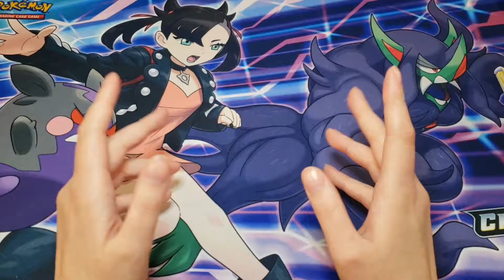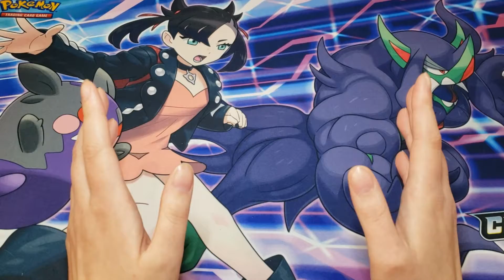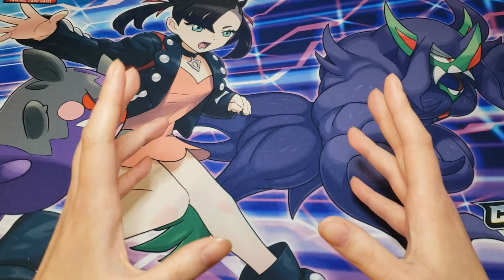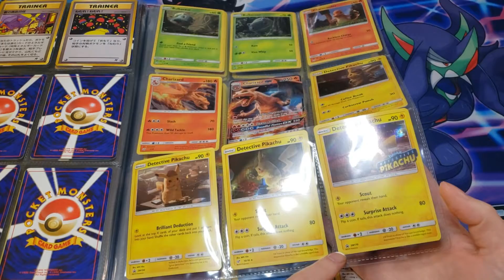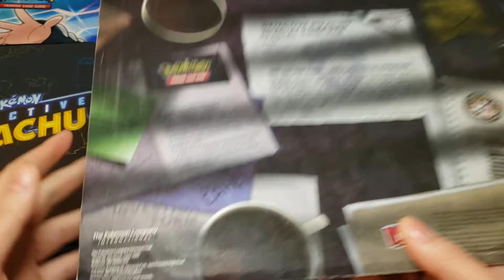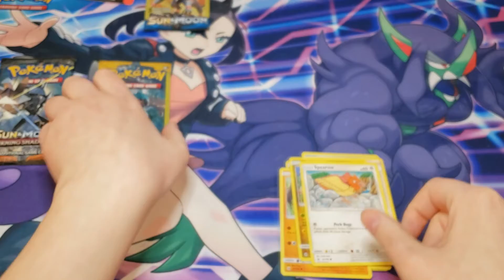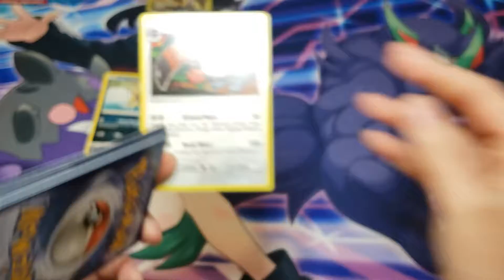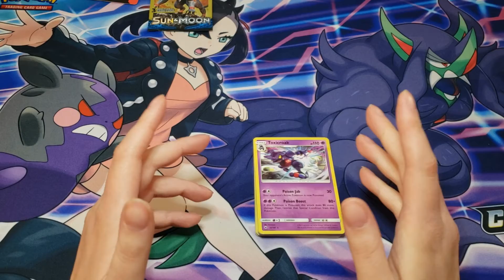Mini Pull Moday 011 - Mini Update!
Things are a changin'! Slowly. And only a lil. But y'know. HAPPENING!
I'm gonna be trying a lot harder to use and stay in contact via Social Media, so have far too many links. Please feel free to send me messages and what have you at any of the locations below!